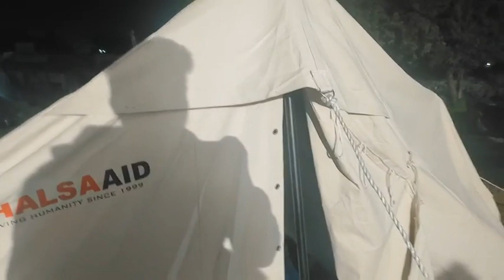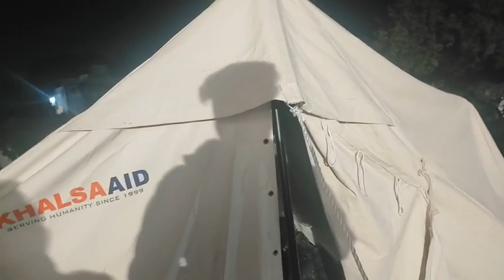शिरोमणि गुरुद्वारा कमेटी के प्रधान हरजिंदर सिंह धामी पहुंचे लतीफ पुरा